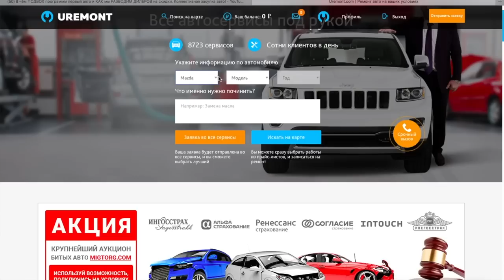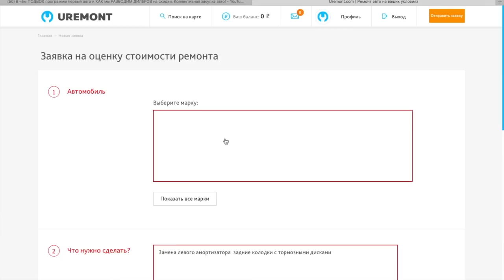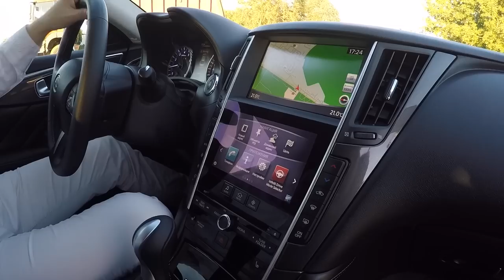НОВЫЙ Инфинити Q50 за 1,8 ляма! Едет 7,3 сек до 100 км! ОБЗОР.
Всем привет! Новый Infiniti Q50 в комплектации Бизнес + нави! (цены на авто стартуют с 1,590,000р). Обзор плюсов и минусов авто. По мне вполне достоин внимания!

100 сертификатов на 5000 рублей от Uremont- оставьте заявку на ремонт авто по ссылке и получите 5000 рублей после ремонта обратно!